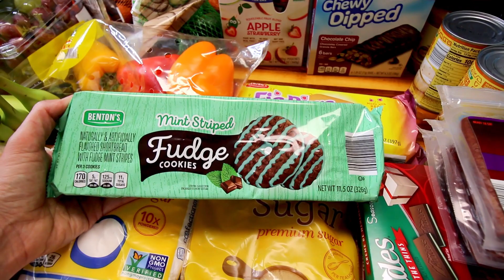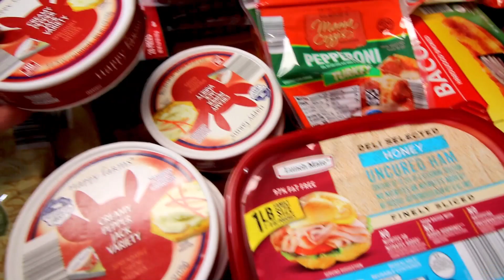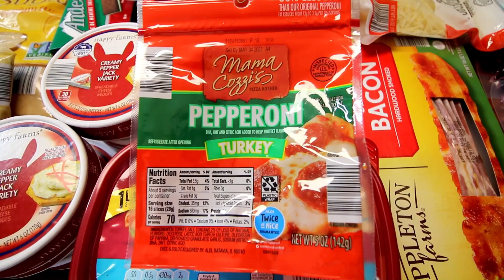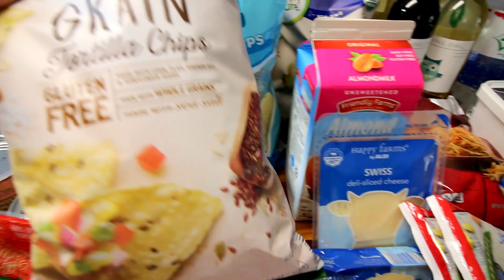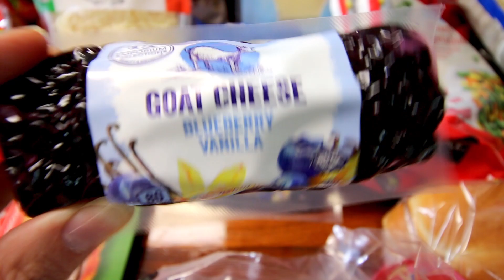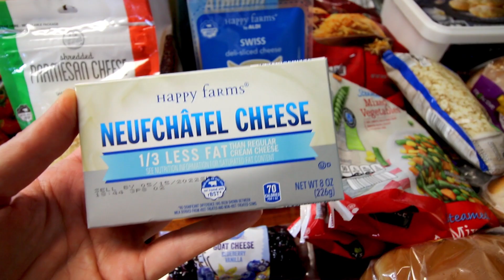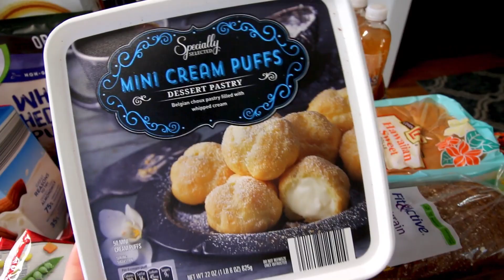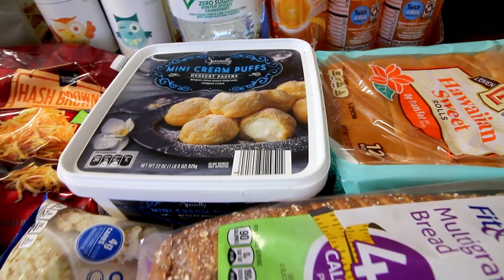HUGE ALDI Grocery Haul WITH PRICES! Novemeber 2021 🛒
I went to Aldi for the first time in a couple of months.  I show what I got and give prices for everything.